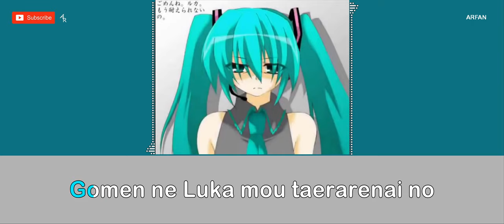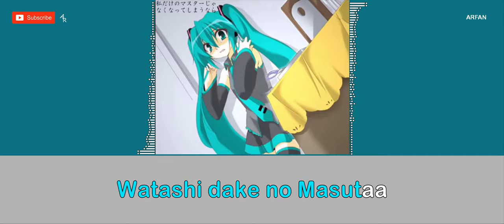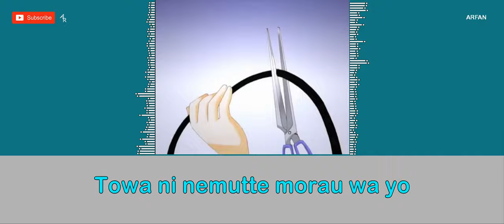[Karaoke 21:9 ratio] Hatsune Miku & Megurine Luka - シザーロイド Scissorloid (Romaji)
Tell me at comments what do you want request a song for upload on YouTube

*Producers*
Zawazawa-P (music, lyrics)
Minazokuina (illust)

*I made for fun. No copyright for audio I take in this video.
But the design of the video is mine.*

I respect all the companies who make the songs.

Design by Me with : Microsoft Publisher

*Software*
Laptop (Acer Aspire 3, Windows 10 home)
YouTube Movie Maker, Microsoft Publisher

Note : All material i use not my own, i research on google and try make video just for fun and practice the program on pc. no copyright from me and the material are copyrighted from the maker

For owner/company of this music/audio :-

If you have any problems / want to delete this video please comment down here